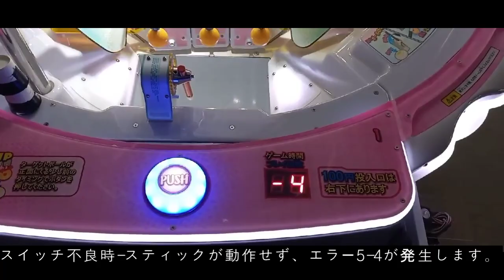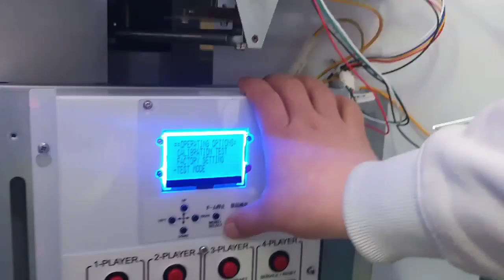[CUTE REVO] STICK ERROR (E5-1~4)